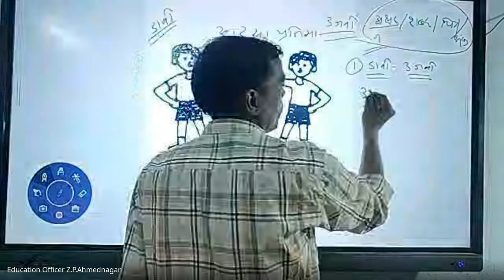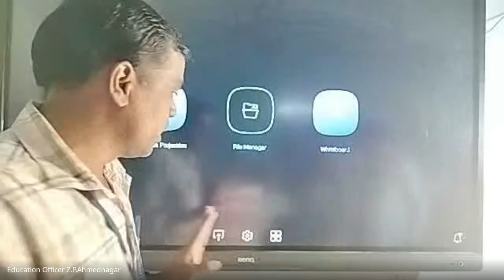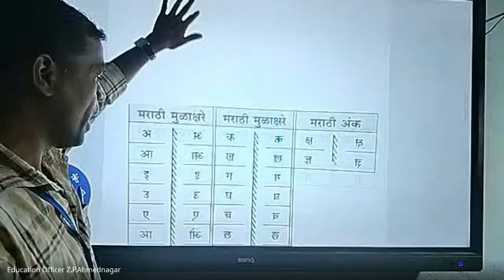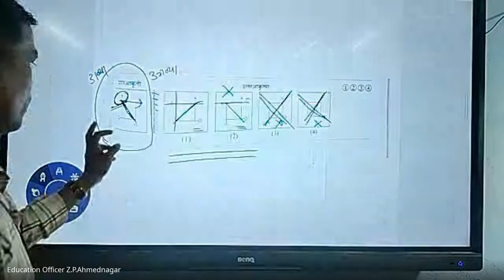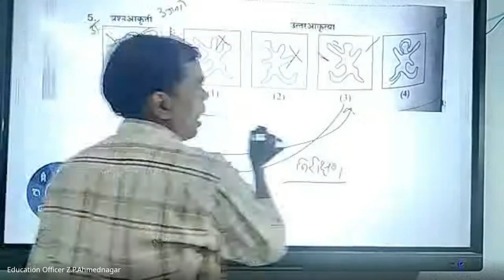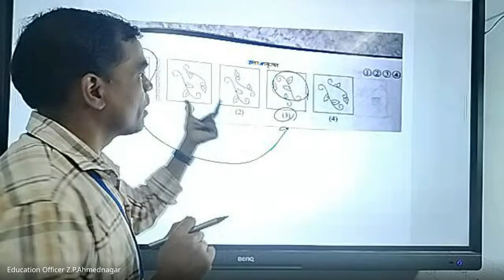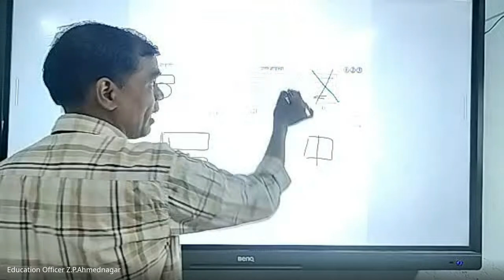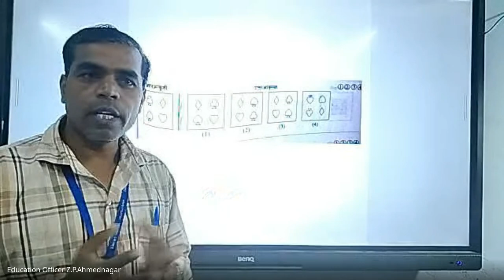मिशन आरंभ ५ वी शिष्यवृत्ती मार्गदर्शन 2024 06 25 07 03 GMT+5 30